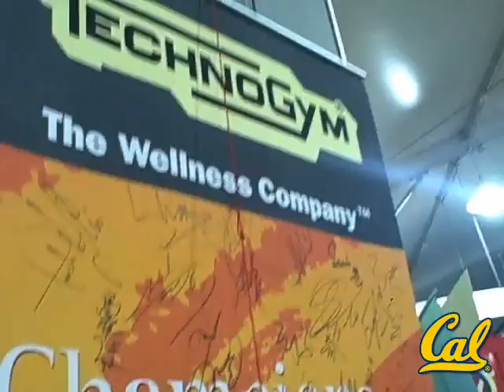Cal Athletics in Beijing - Olympic Village (Part 7)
Jigar Mehta, a UC Berkeley alum, is in Beijing and capturing a behind the scenes look of the 2008 Beijing Olympics. Here are some of his notes that correspond to the video.

It's probably the most talked about place at the Olympic Games, and you can't scalp a ticket to get in, it's for Olympians only.

The Olympic village is truly a mini village with housing for 16000 people, a massive dining hall, and lots of entertainment options for the athletes. However, the best part of the village is the opportunity to meet athletes from around the world, if your  clever you could make enough friends that you would never have to pay for another hotel room when you travel!

Everyone wants to know what it is like on the inside, and since I couldn't get into the village I gave Martin Maric (Discus-Crotia) and
Amin Nikfar  (Shot Put-Iran) a video camera for a day.